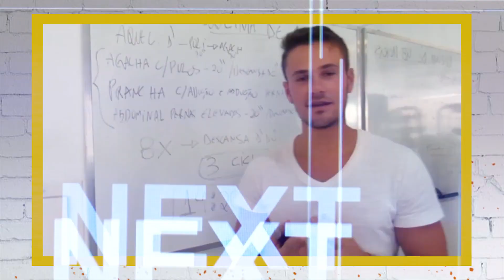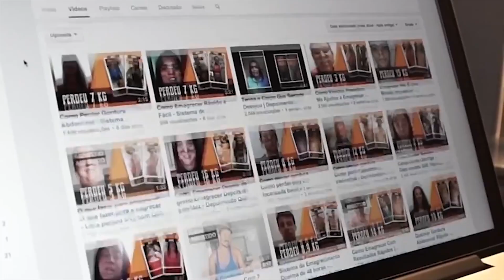Possebon Responde #8 I Placa de 100K - Obrigado Youtube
Tudo o que um sonho precisa para ser concretizado é ter alguém que acredite. Eu acreditei no meu sonho e hoje estou com 377 mil inscritos no canal e ganhei a placa de 100K do Youtube.

Obrigado Família Q48, não teria conseguido sem vocês! Rumo a 1 milhão de inscritos no canal oficial.

CURTA-COMENTE-COMPARTILHE